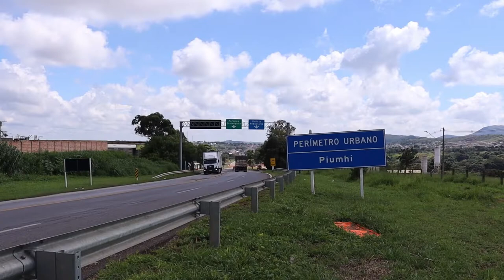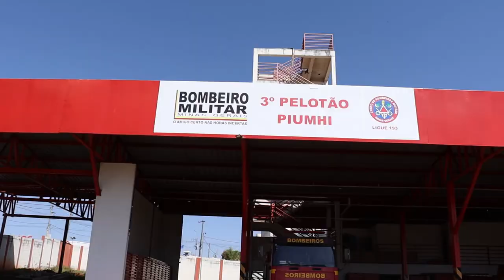MG-050 TEM NOVO DESVIO PARA OBRAS EM PIUMHI; BOMBEIROS ABREM EDITAL PARA CONCURSO - GIRO DE NOTÍCIAS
- BANCO DE ALIMENTOS DE FORMIGA JÁ DOOU MAIS DE 140 TONELADAS EM 2022
- MÉDICA DE OLIVEIRA RECEBE ENCOMENDA DOS CORREIOS COM COBRA DENTRO
- EM DIVINÓPOLIS, EMPRESA É CONDENADA POR PROIBIR FUNCIONÁRIO DE IR NO ENTERRO DO SOGRO
- MG-050 TERÁ NOVO DESVIO DE TRÁFEGO PARA OBRAS DE DUPLICAÇÃO EM PIUMHI
- CORPO DE BOMBEIROS PULICA EDITAL PARA CONCURSO